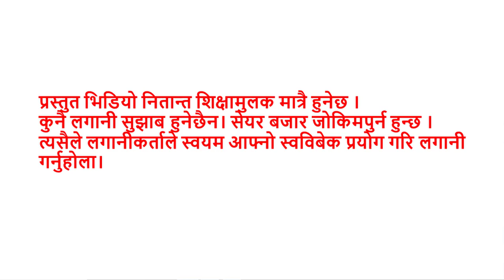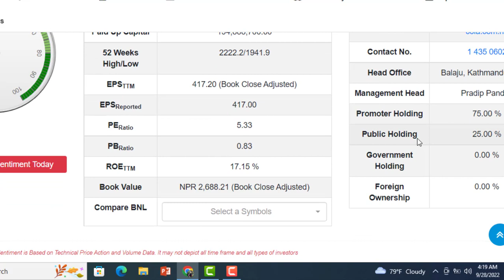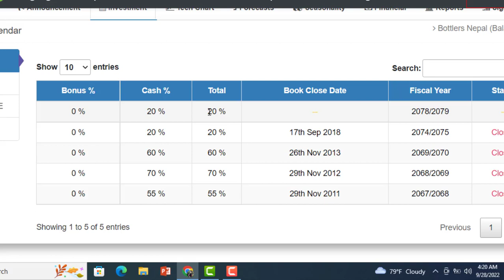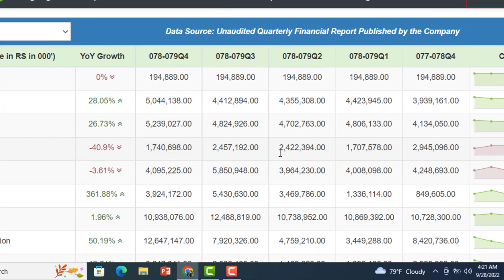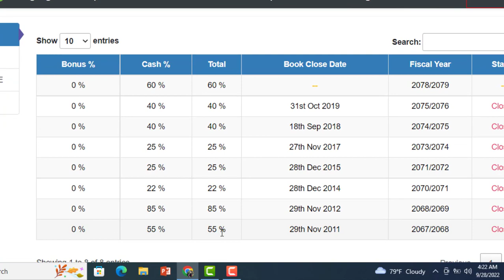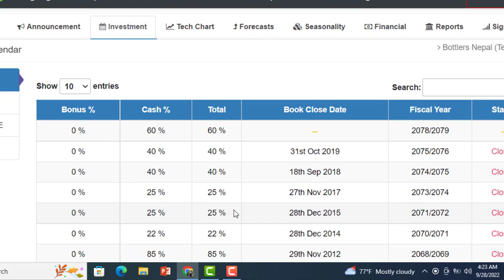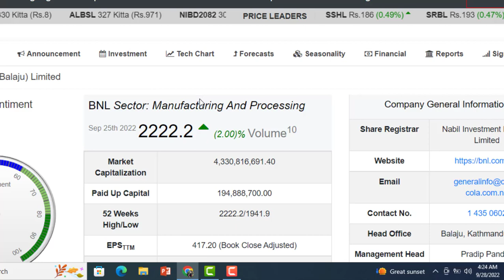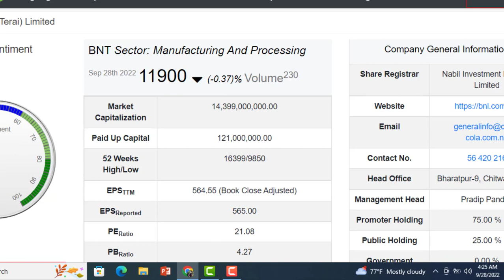BNT र BNL ले 80% बोनस दिने । BONUS खानु छ भने आजै किन्नुहोस। ENTREPRENEUNR NEPAL । BNT AND BNL ।